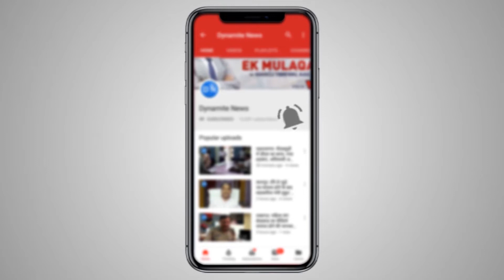जौनपुर: मुंबई ATM की लूट कांड के आरोपी का शव पेड़ से लटका मिला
जौनपुर: 8 जनवरी को मुंबई में ATM से 38 लाख लूट के मुख्य आरोपी सुरेंद्र यादव का उनके गांव से 1 किमी पहले एक पेड़ से लटका मिला शव। बताया जा रहा है कि- गांव में 1 दिन पहले ही क्राइम ब्रांच टीम ने आरोपी के साथी सुभाष को लेकर गांव में छापा मारा था। पुलिस ने शव को कब्जे में लेते हुए पोस्टमार्टम के लिए भेज दिया है और आगे की कार्रवाई शुरू कर दी है।